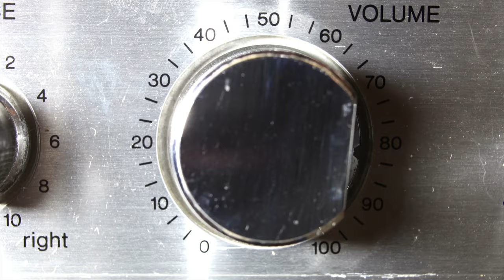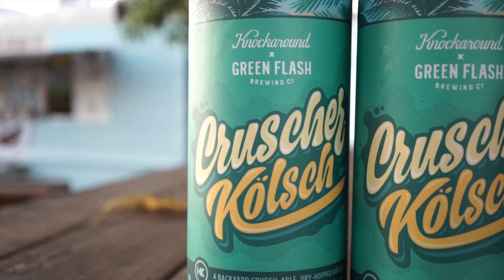Knockaround X Green Flash Brewing Co.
We've collaborated before, true-but when you get a taste of something so good, why wouldn't you do another round?

Green Flash Brewing Co. and Knockaround have a friends-first, collaboration-second philosophy. We have a strong appreciation of each other’s craft, and an irrevocable passion for the coastal community and culture our brands were both born in.

So, raise your glasses (yep, both your pints and your shades). Here’s another toast to the coast!